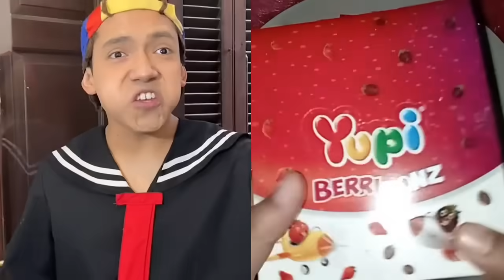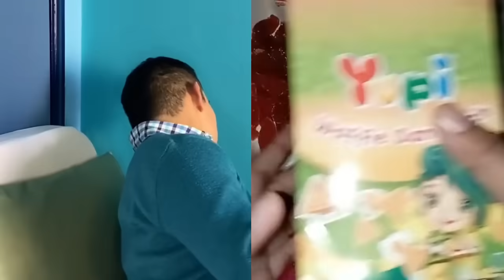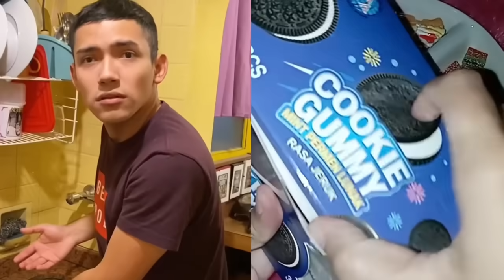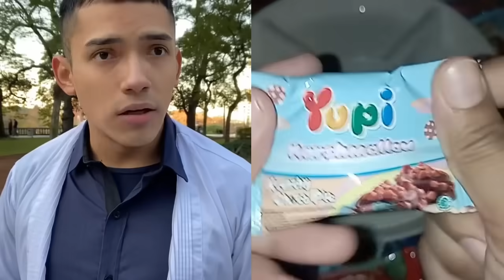Los Mejores Tiktoks de @Rubén Tuesta 🤣😺😍 Candy Storytime parte 2 😍